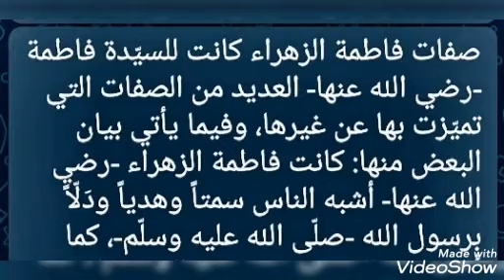فاطمه الزهراء - رضي الله عنها